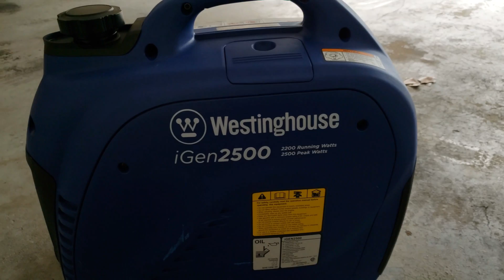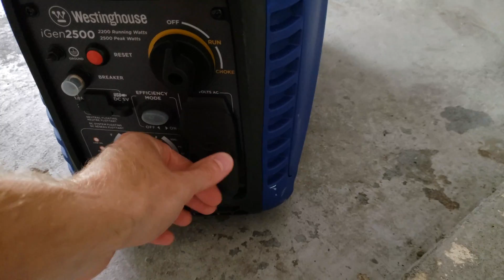How to install a transfer switch for Hurricane season.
Transfer switch